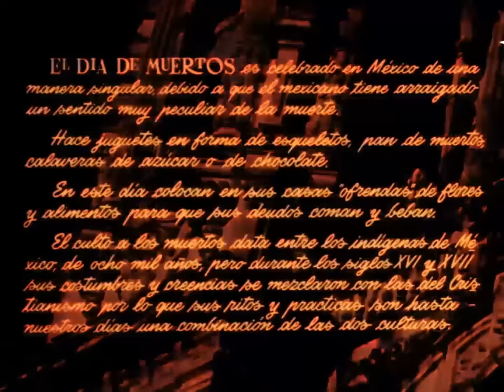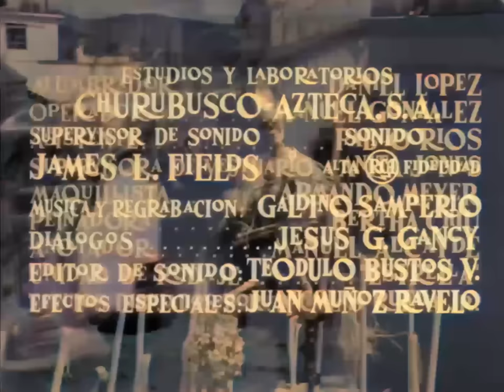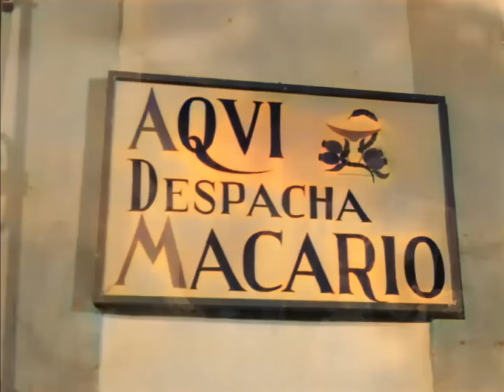Película MACARIO a COLOR 1080P 60FPS | WOLDEVERYTHINGINCOLOR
Macario es una película mexicana de 1960, dirigida por Roberto Gavaldón. Trata sobre acontecimientos en la relación entre el indígena Macario (Ignacio López Tarso) y la Muerte (Enrique Lucero). Se trata de una adaptación de la novela de B. Traven, con un final en el que se nota la influencia del cuento de La muerte madrina, (también conocido como El ahijado de la muerte) de los Hermanos Grimm1​, cuento del cual derivó la obra de B. Traven2​. Se ambienta en la época del virreinato de la Nueva España del siglo XVIII, durante la víspera del Día de Muertos.
Colorizada gracias a inteligencia artificial e interpolada a 60fps